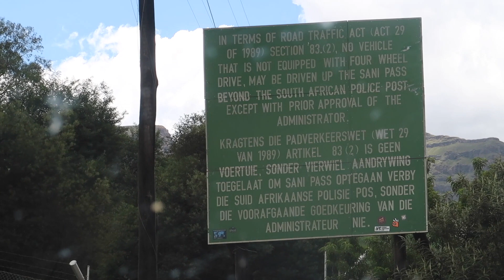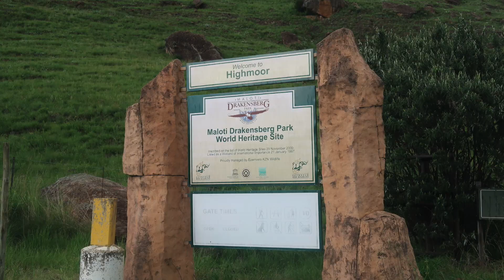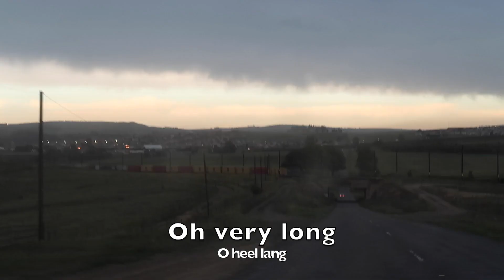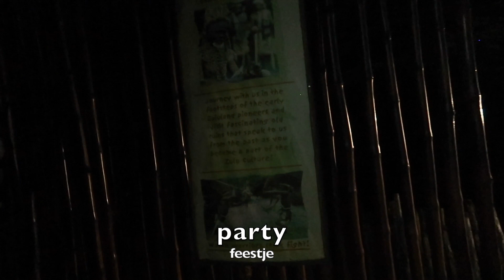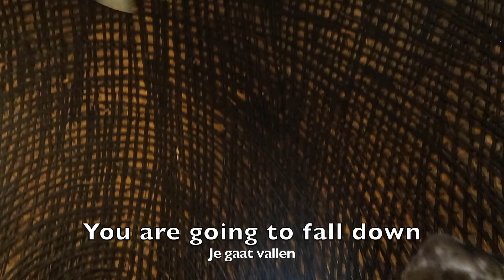South Africa part8: Stunning Drakensberg |One of the best self drive destination in South Africa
Longer version!

Hey guys,

I am a parttime digital storyteller, born and raised in the Philippines currently living and working in The Netherlands. I have been publishing my stories since September 2019. My stories include fashion, food, travel and interracial family life!

I hope you enjoy my channel! Please join me on my journey of raising an interracial family.

Reymie Vi❤️

P. S

Video upload will be twice a week, every wednesday and friday between 2-3pm (The Netherlands time). It will be between 9-10pm in the Philippines.